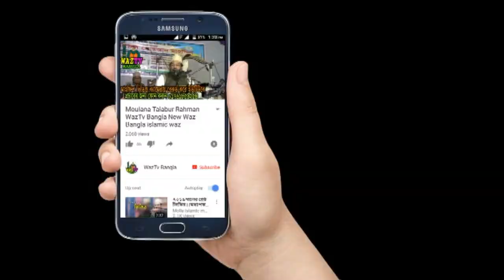01924553614 Maulana Jaber Ahmed Sahidi মাওঃ জাবের আহম্মেদ সাহিদী আল্লাহ কী আমানত দিয়েছেন আমাদেরকে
Bangla Waz Maulana Jaber Ahmed Sahidi Waz Tv Bangla
waz bangla islamic waz waztv bangla waz tv bangla waz tv waz tv live Bangla waz tv bangla new waz 2019 new waz 2020